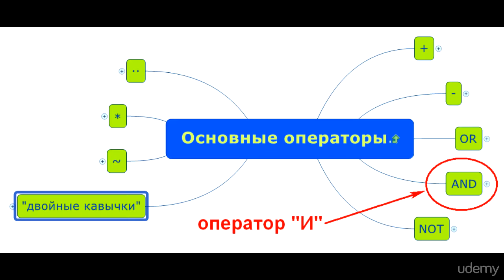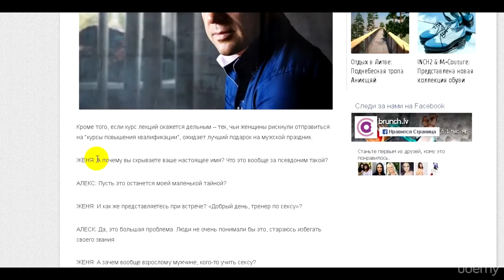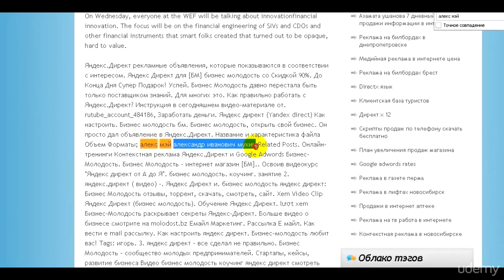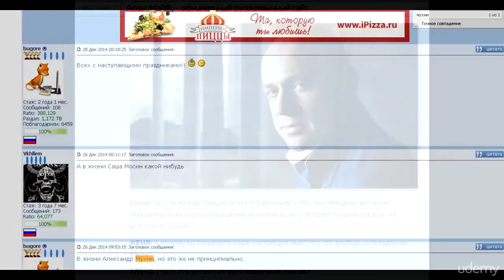Оператор AND для поиска в Гугл. Пример использования.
Оператор AND для поиска в Гугл.  Об этом пример в очередном видео из курса про быстрый поиск с Гугл.
Большинство людей не использует все возможности поисковой системы Гугл. Вы уверены, что умеете ею пользоваться?
Вам знаком оператор "И" (AND)? Часто ли вы его используете?

Полезные материалы для самообразования по быстрому поиску в Интернете.  Бесплатный, быстрый, эффективный поиск информации в интернете. Эффективное использование Google, Яндекса и т.д.